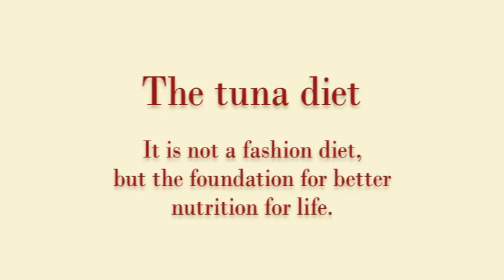How to lose weight with the Tuna Diet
Designed by 3MINDWARE , this book trailer of How to lose weight with the Tuna Diet , by Isis Alvarez .
2300 South Dixie Hwy, Suite 201, Coconut Grove, Miami, FL 33133